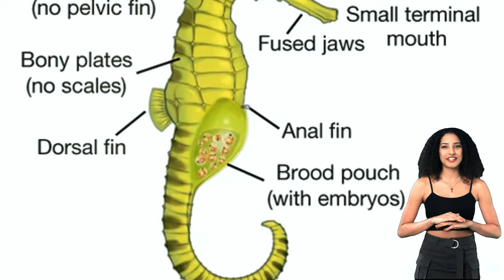The Secret Life of Seahorses: Male Pregnancy Unveiled!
Dive into "The Secret Life of Seahorses: Male Pregnancy Unveiled!" and uncover one of nature's most extraordinary phenomena! 🌊🌟 Have you ever imagined a world where males experience the miracle of pregnancy? Well, the remarkable seahorses in our vast oceans live this reality every day, defying conventional reproductive roles. This video takes you on a fascinating journey into the depths, where male seahorses carry the future of their species in their own bodies.

In this video, we uncover the enchanting world of seahorses, swimming upright and covered not in scales but in a thin skin over bony plates. But the real twist? It's the male seahorses who become pregnant, showcasing a rare role reversal in the animal kingdom! 🐠💫 From the female depositing her eggs into the male's brood pouch to the nurturing care he provides until birth, it's a gestation process unlike any other.

Yet, this intriguing species faces threats from habitat destruction to the aquarium trade. As fascinating as they are, seahorses' survival hangs in the balance. It's up to us to ensure these incredible creatures continue to thrive. 🌍💖

Watch this video to marvel at the secret life of seahorses, learn about their unique male pregnancy, and discover how we can help protect them. Let's spread the word and contribute to the conservation of these mesmerizing creatures. Your share could make a difference!

CHAPTERS:
0:00 - Seahorse Wonders
0:40 - Male Seahorse Pregnancy
1:56 - Seahorse Population Threats
2:26 - Seahorse Conservation Initiatives